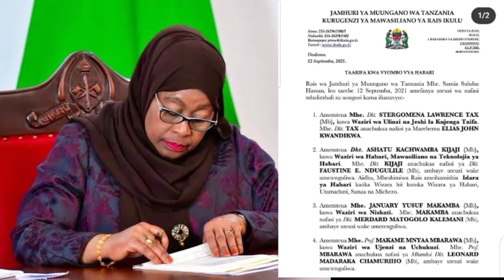Mawazi WATUMBULIWA na Raisi SAMIA na kuteuliwa wengine